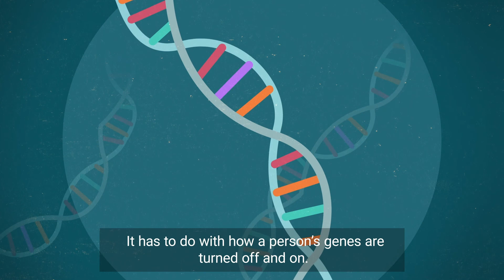Did you know trauma can be traced in the blood?